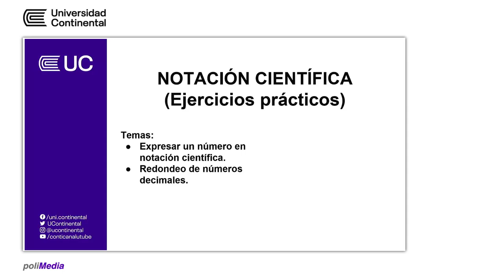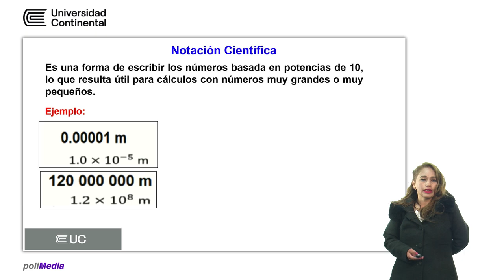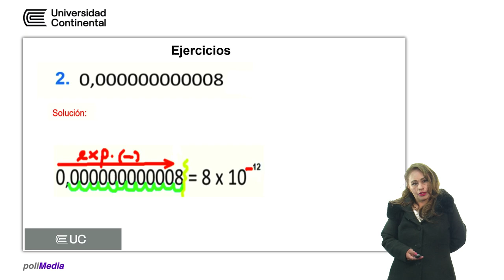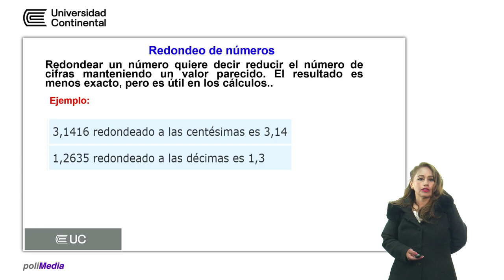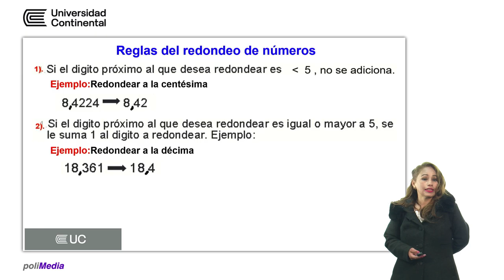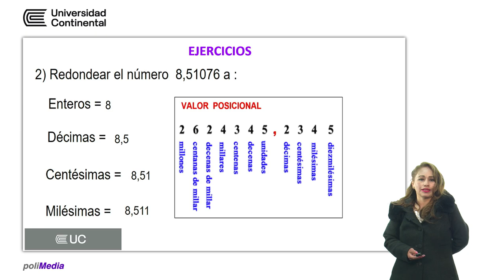Notación científica (ejercicios prácticos)